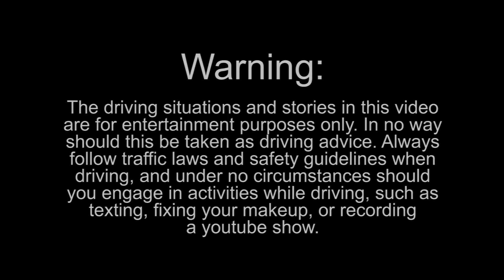405 - Episode 5 - Electric Cars - Tesla Model S - Toyota Prius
Wrecks talks about the future of electric cars, namely the Tesla Model S. Also, how many Prius' can we find in one commute?